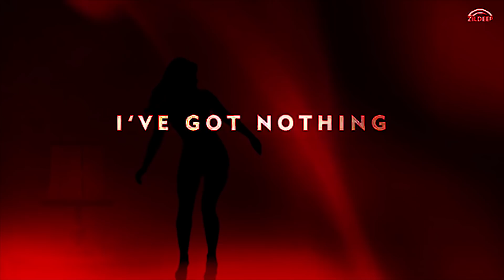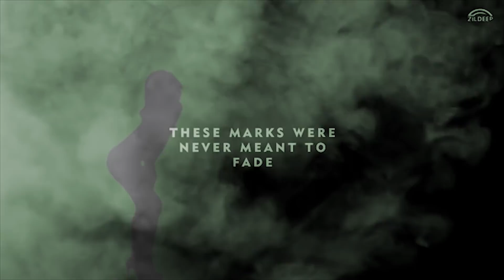RudeLies, Shivam Bhatia ‒ Salt (ft. Rosendale) [Official Lyric Video]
RudeLies, Shivam Bhatia ‒ Salt (ft. Rosendale) is the official lyric video for RudeLies & Shiv’s track Salt featuring Rosendale.

RudeLies, Shiv ‒ Salt (ft. Rosendale) Lyrics ✍️🎤
n/a

🎨 Artwork used in RudeLies, Shiv ‒ Salt (ft. Rosendale)
n/a

Major Lazer - Run Up (feat. PARTYNEXTDOOR & Nicki Minaj) (Official Music Video)
David Guetta ft Justin Bieber - 2U (The Victoria’s Secret Angels Lip Sync)

🔥 About us :
Taz Network is one of the fastest growing independent music outlets showcasing various genres of music ranging from Future Bass to Trap to Electro Pop by major artists such as Alan Walker, Justin Bieber, DJ Snake, David Guetta, Major Lazer, The Chainsmokers, Coldplay as well as up and coming producers including Illenium, Whethan, Lauv, FRND and many more.

We don’t tie ourselves to specific genres, our uploads reflect our personal taste in music. We often upload Future Bass, Pop and most music that falls under the melodic side of EDM (electronic dance music).